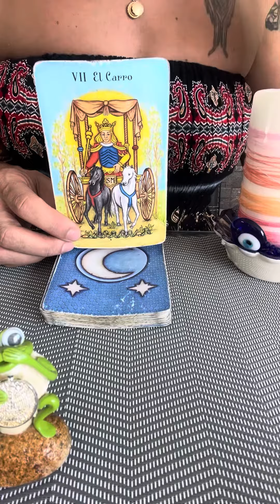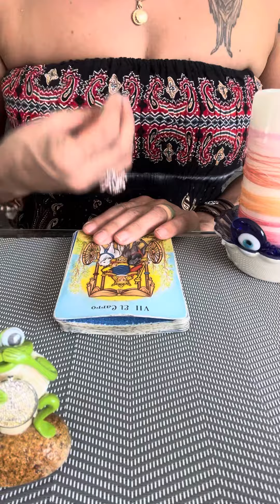🎉ARIES TOMANDO LAS RIENDAS💃🏻aries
GRACIAS por Tu LIKE . Tus Comentarios en mis Videos siempre seran respondidos por mi & bienvenidos porque son un Aliento de Fe para ti & esas Personitas que  que les cuesta tantito abrirse pero necesitan recibir Apoyo y Orientación en Función de los Comentarios.

Basica: 4 Preguntas+Oraculo   500 Pesos MXN
Medium: 1Hora+Preguntas   1.000 Pesos MXN
Premium: 2Horas+Preguntas  1.500 Pesos MXN
Exclusiva Terapeutica:  2Horas 2.000 Pesos MXN

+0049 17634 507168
Donativos / Spenden
Aleyna